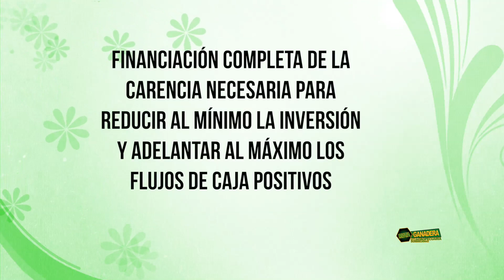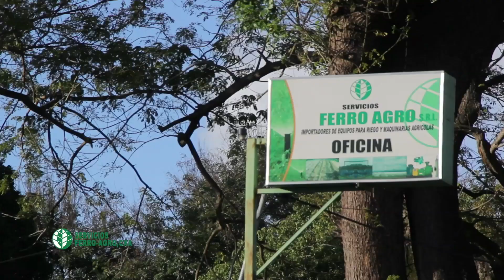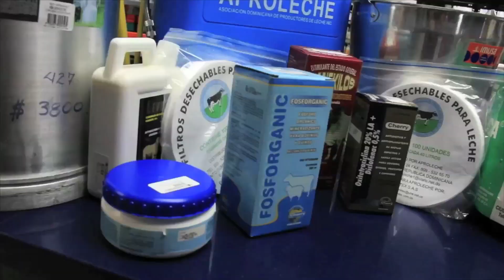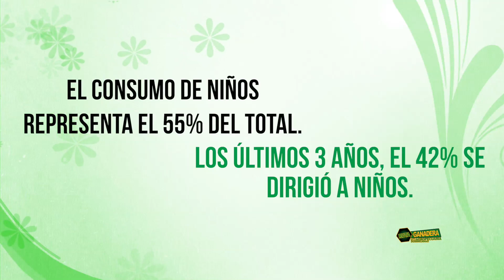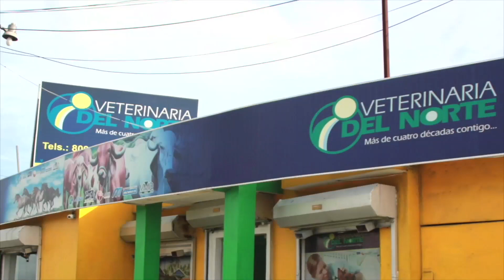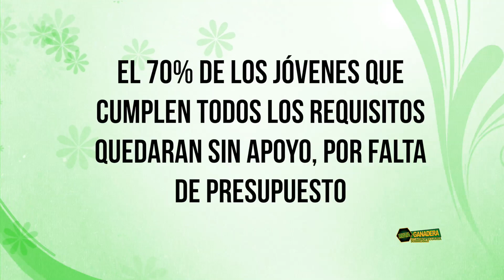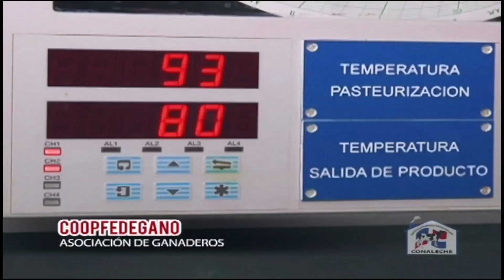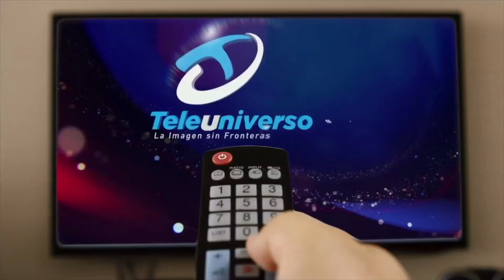P#23 El Futuro Para Los Quesos Estará En La Demanda China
China es el mayor importador de productos lácteos del mundo. Con un valor de mercado de los productos lácteos de alrededor de US$ 12 mil millones, podría aumentar a US$ 16 mil millones para 2020. Para ello es crucial para el crecimiento del consumo de quesos, que pasó de 15% en 2015 a 25% en 2017. Según la encuesta de Mintel, las ventas al por menor de quesos aumentarán en promedio un 13% anual hasta 2021.